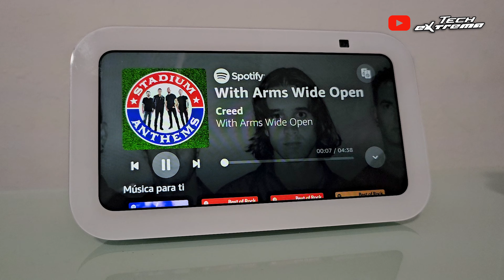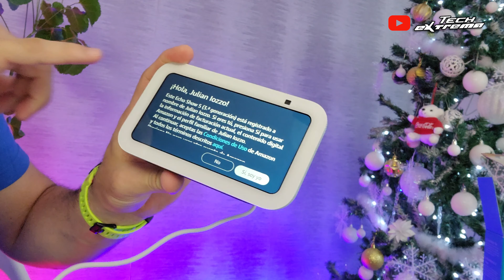Echo Show 5 (3ra Gen): Cómo Configurarlo + Unboxing 📦🔥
En esta ocasión, les traigo el tan esperado Unboxing y una revisión detallada de la tercera generación del Eco Show 5 de Amazon.

🎶 ¡No te pierdas la prueba de sonido! Compararemos la calidad de audio y veremos cómo suena con música y llamadas.

🌟 ¡Este es el Eco Show 5 en toda su gloria! ¿Te gustaría tener uno? ¡Déjamelo saber en los comentarios!.